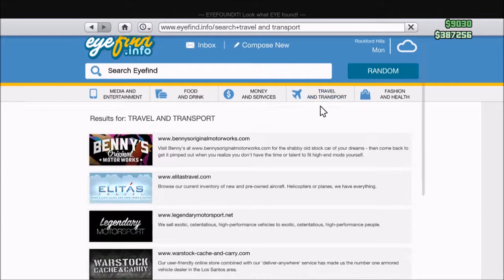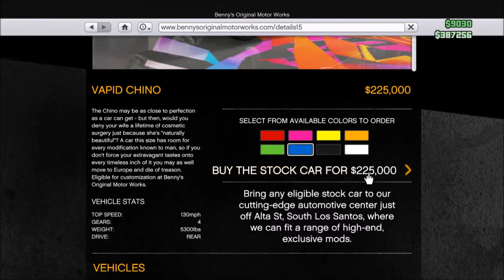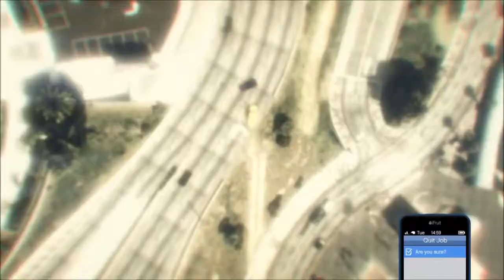בואו נשחק gta v עדכון!!!